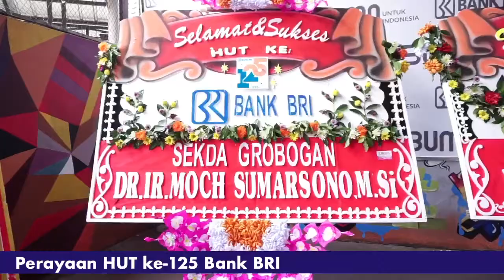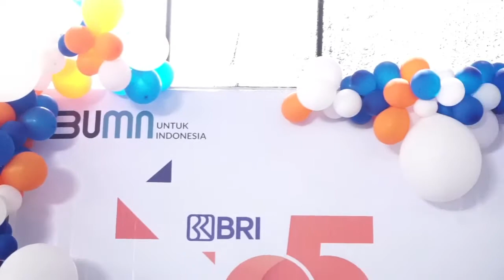Moment BRILiaN - Peringatan HUT BRI ke-125 BRI Kanca Purwodadi